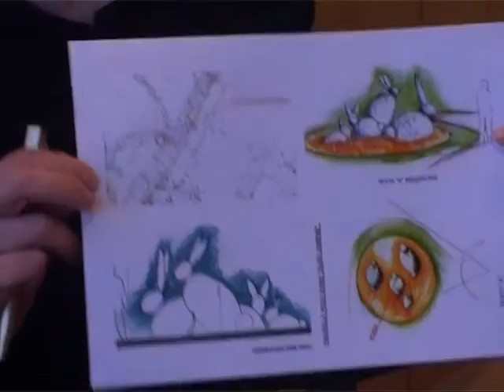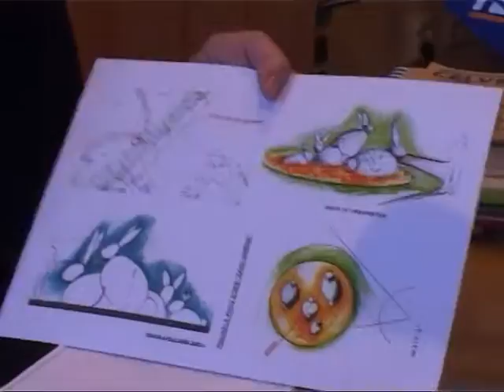В этом году Вентспилс расцветет еще прекрасней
В этом году Вентспилс расцветет еще прекрасней , чем когда-либо